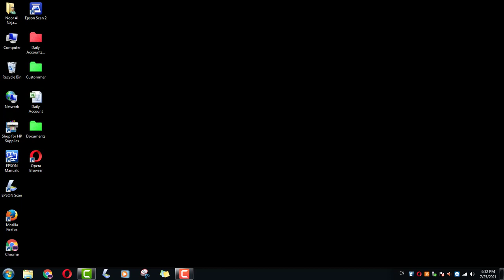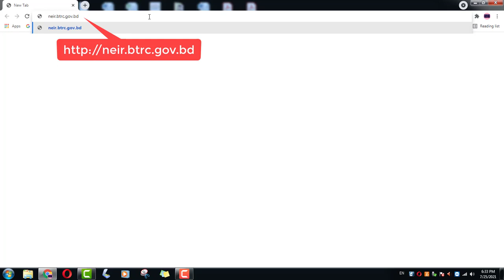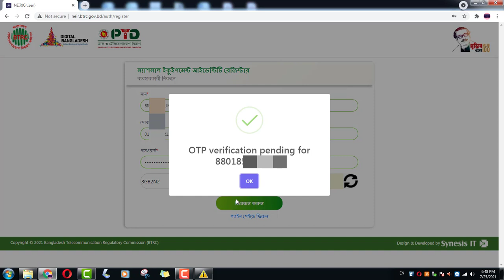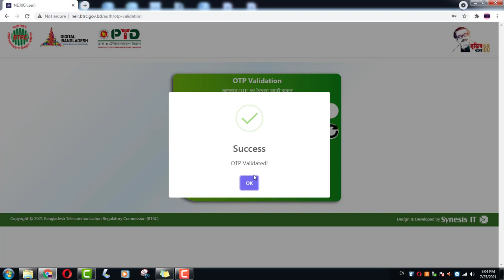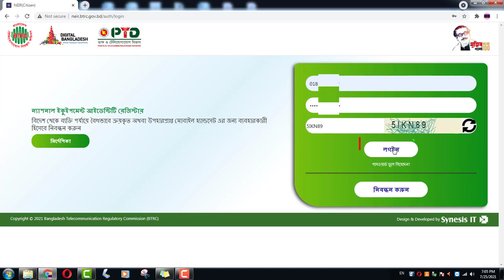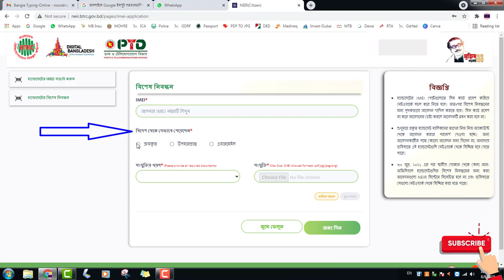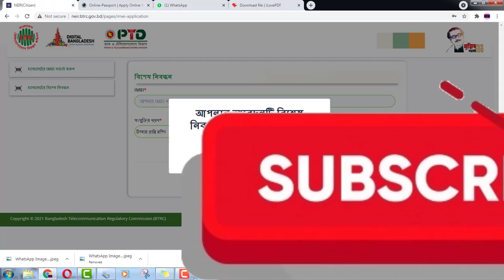Register mobile phone purchased or gifted from abroad || Smart phone online registration Bangladesh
The telecom regulator is starting a verification process of valid mobile phones,the registration will be completed by connecting the IMEI of the mobile phone with the customers national identity card number and SIM number.Now i will show on this video how to registration smart mobile phone purchased from abroad in Bangladesh.

Actor: SA Nadim
Producer: SAN Tech BD
Category: Education